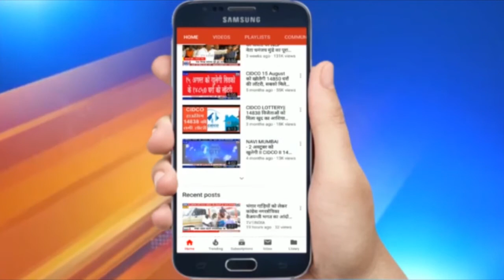BJP National President JP Nadda interacts with farmers